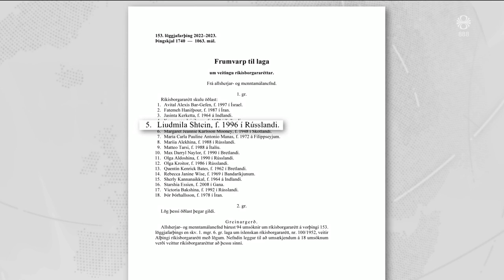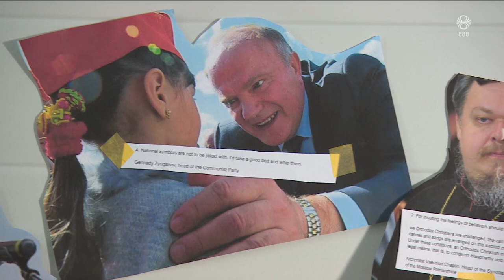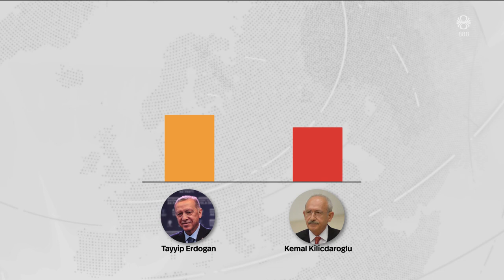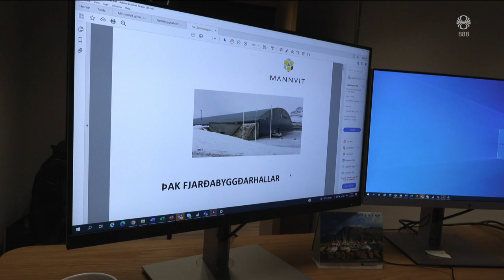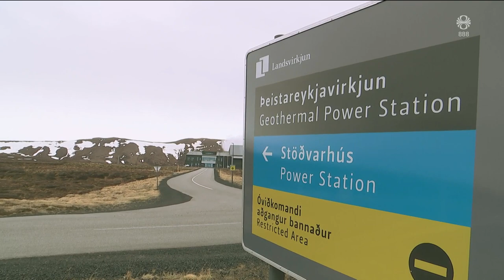Fréttir - 14. maí 2023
Fréttir RÚV frá 14. maí 2023 - Efnisyfirlit:
00:01:15 Allt að smella fyrir leiðtogafund
00:05:24 Evrópuráðið og ESB ekki það
00:09:00 Þakklát fyrir íslenska ríkisborgararéttinn
00:11:40 Tyrknesku þingkosningarnar
00:14:05 Leggur til friðarfrumkvæði á 80 ára afmælinu
00:15:32 Ekki hætta á að þak Fjarðabyggðarhallar hrynji
00:17:27 Rannsóknarboranir á Þeistareykjum
00:19:41 Útsýnispallur í hlíðum Reynisfjalls